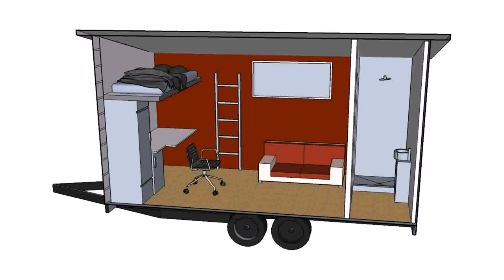Cheapest Tiny House Kit